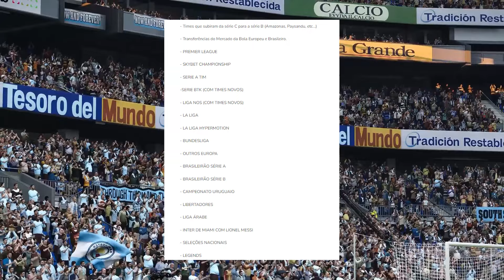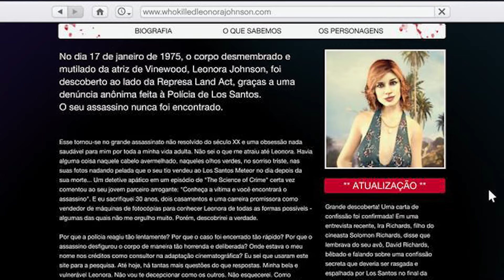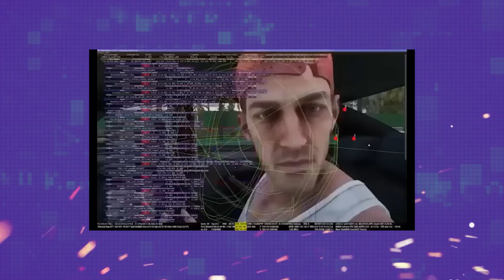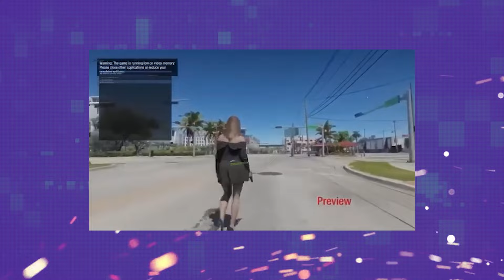GTA 6 | NÃO VAI RODAR NA GERAÇÃO PASSADA DE CONSOLES